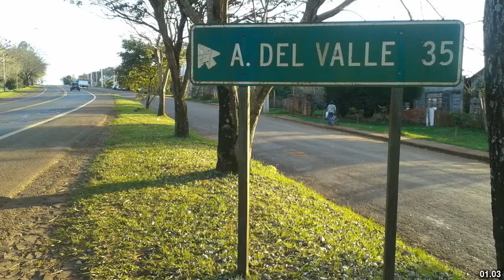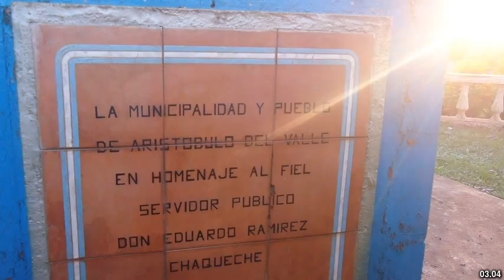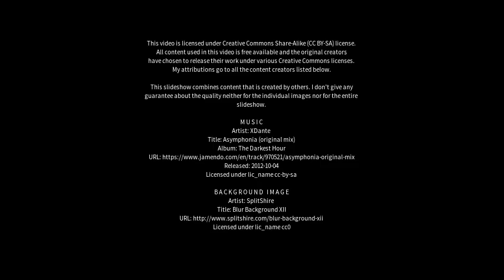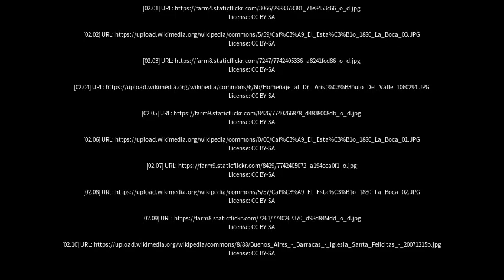Best places to visit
Best places to visit - Aristóbulo del Valle (Argentina) Best places to visit - Slideshows from all over the world - City trips, nature pictures, etc.